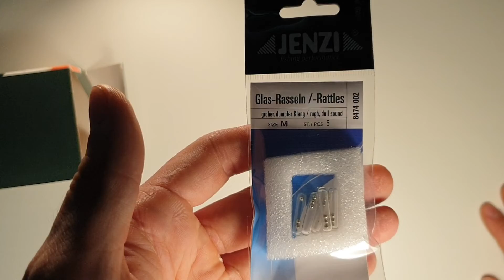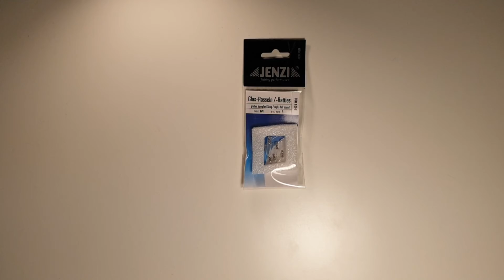MyFishingBox Adventskalender! Tür [11]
Einen schönen guten Nachmittag,

heute ist ein kleines Tütchen von Jenzi im Adventskalender.
Es sind kleine Glasrasseln, welche in einen Gummiköder reingdrückt werden können.

Liebe Grüße
Jannis